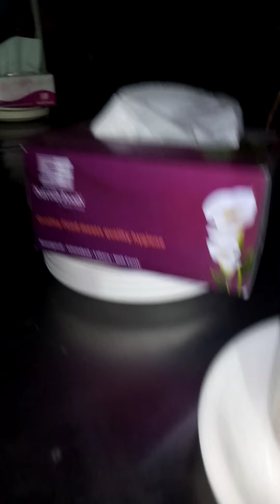aaj hum sevar food per khana khane gy..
aaj Ham sevar food per khana khane gaye hain yah food hamare ghar ke bahut hi kareeb hai aur in ka khana bahut hi 😋 that...